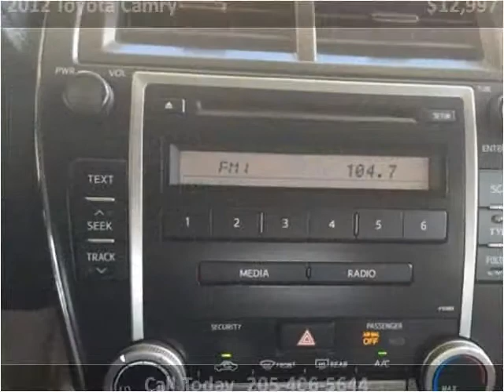2012 Toyota Camry Used Cars Pelham AL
This 2012 Toyota Camry is available from Exclusive Auto Wholesale.